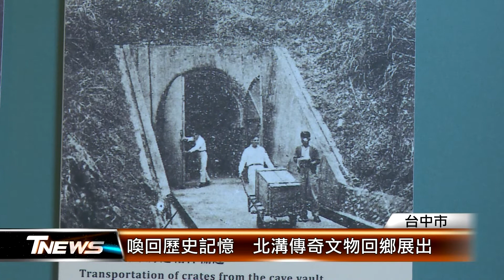喚回歷史記憶 北溝傳奇文物回鄉展出 │T-NEWS聯播網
過去國民政府播遷來台初期，曾將國寶文物暫放在台中霧峰北溝長達15年，這次立法院首度與故宮合作，將這段北溝傳奇文獻、影像，移至議政博物館展出，希望能喚回中南部民眾對這段歷史的記憶，而展覽將展出至明年2月。